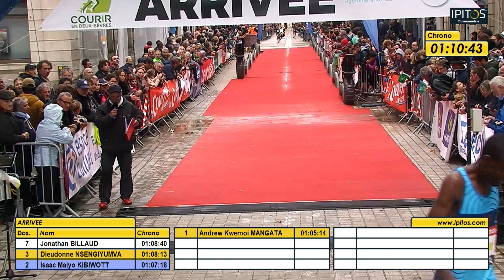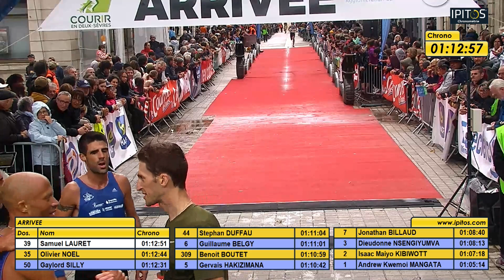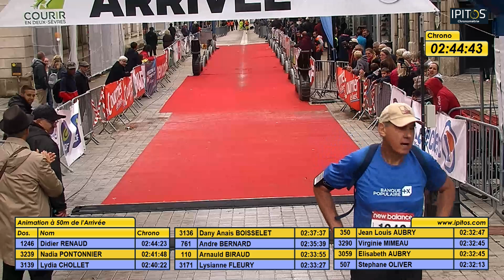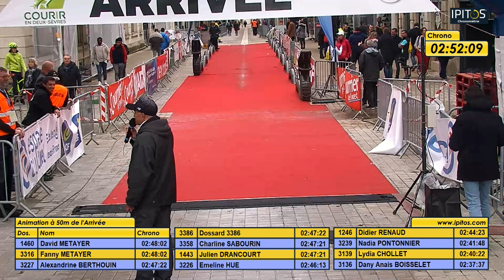Semi de la Coulée Verte - Niort